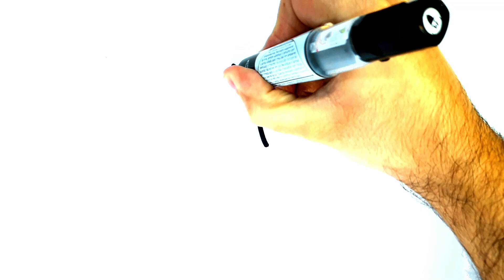How to Draw The Eiffel Tower - drawing the eiffel tower easy step by step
How to Draw The Eiffel Tower - drawing a eiffel tower easy step by step